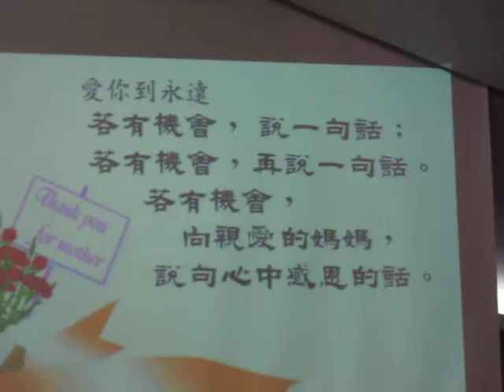MdayWF13MAY12A.MOV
SISTERS FELLOWSHIP, MOTHER'S DAY 13 MAY 2012
BCCMKK HAKKA,
SABAH,
MALAYSIA